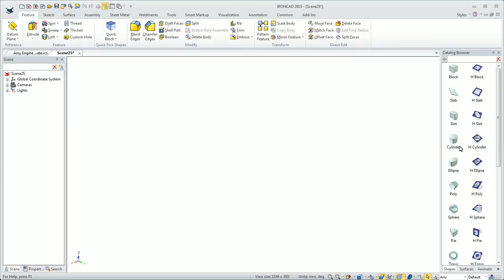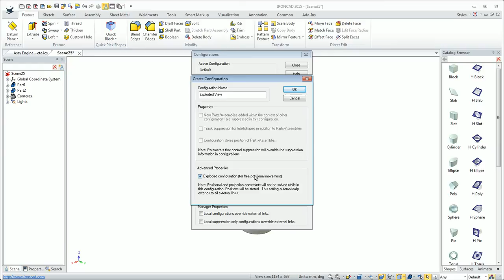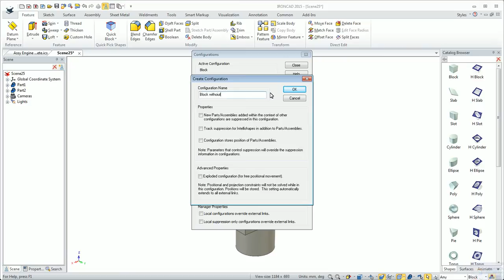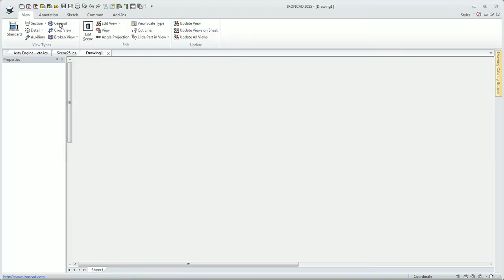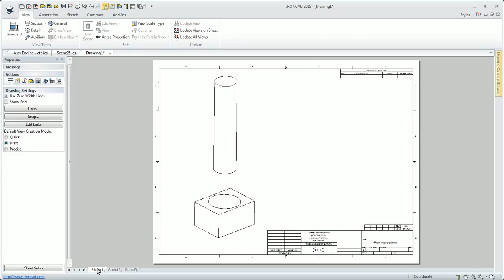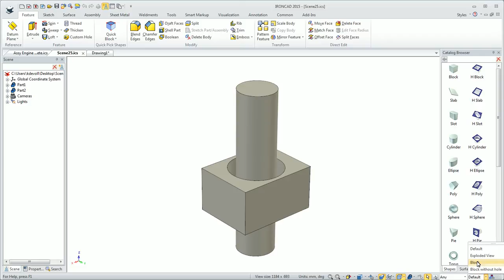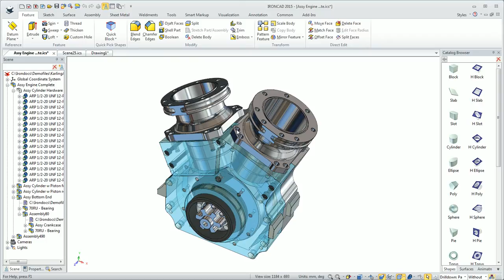Configurations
This video will show you how to use IronCAD Configurations to control part and feature suppression and position.